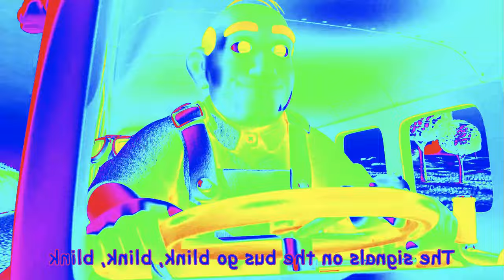Cocomelon wheels on the bus several version | wheels on the bus nursery rhymes sound variations-Eve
Please do not pass by and put a like under my video this will make me happy.Your attention inspires me to create new videos:
All videos are created by me : Eve (TV)-Cocomelon
When creating my videos , I use animation on a green background , inserting sounds, all this is acquired legally and processed in the program ( Wondershare Filmora 12 ) I spend a lot of time on each video, about 5 hours on one video. I very much hope that you will like my work and you will appreciate it, thereby you will support me in my work.